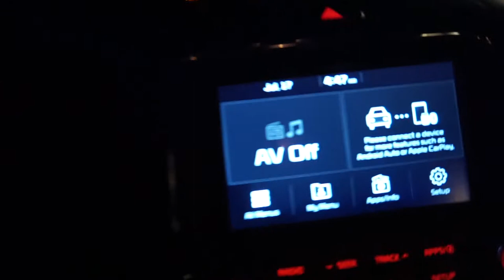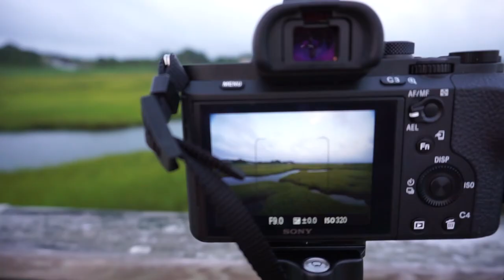Cape Cod Landscape Photography | The Salt Marshes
Sony a7ii Landscape Photography in Cape Cod July 2018.
Greg Belz Photography

Husband  |  Father  |  Traveler  |  Follower of Christ  |  Austin, TX

--FILMING  GEAR--
Sony a5100
Zoom H1

--PHOTOGRAPHY GEAR IN THIS VIDEO--
Sony a7ii
Sony 16-35mm f/4
B+W Circular Polarizer
MeFoto Tripod
Mindshift Gear Backlight 26L Backpack

Just a Glimpse - Stephen Keech
Breaking Through - Stephen Keech